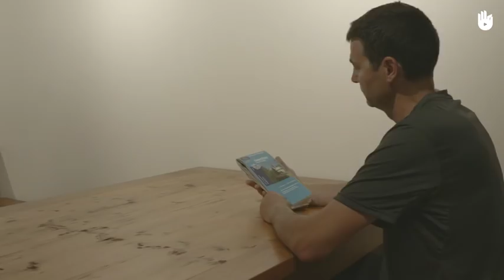Cómo leer un mapa para hacer senderismo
En este vídeo, cortesía de Sikana se nos explica cómo leer un mapa para hacer senderismo.